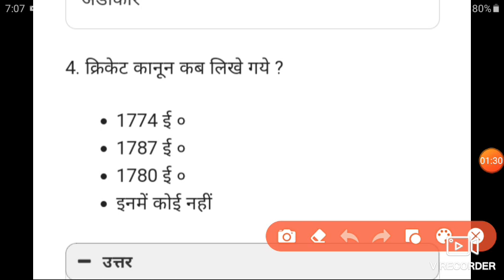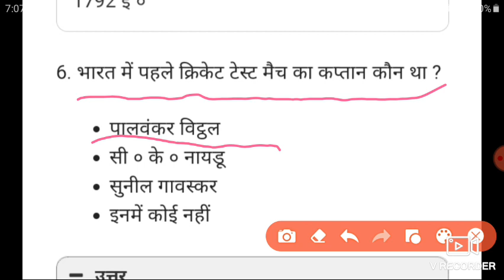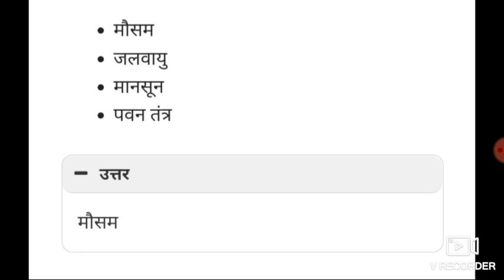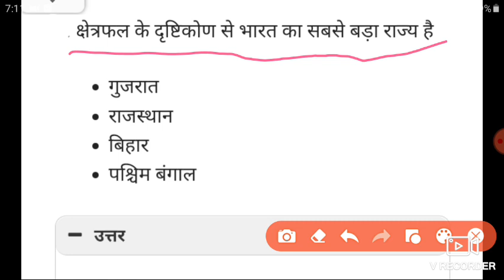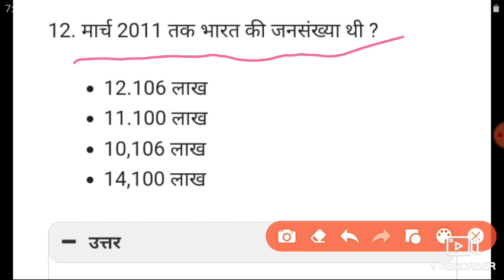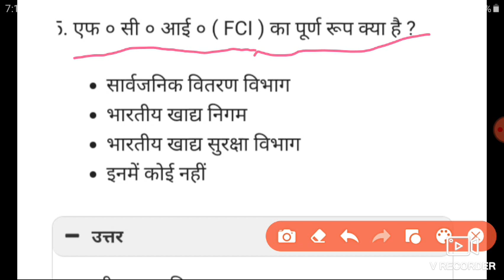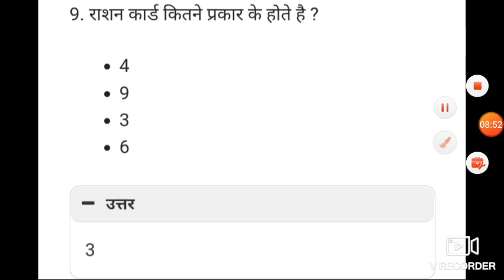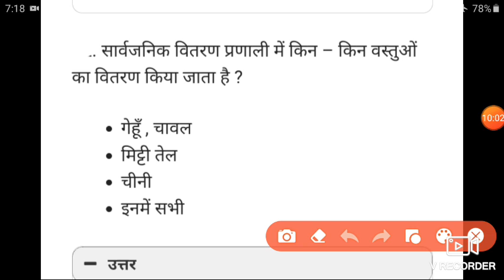Bihar Board Class 9 Question Paper 2024/class 9th social science 2024 question paper,bihar board 9th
class 9th SOCIAL SCIENCE questions and  answers 2022

math class 9th  QUESTION paper with answer 2022

link

SOCIAL SCIENCE class 9th paper with answer 2022

link

class 9 science final exam question paper

link

class 9th SOCIAL SCIENCE answer sheet 2022
Trigonometry short trick
 CLASSES 10/11/12 trigonometry trick
tri6 math trick/
 trigonometry  maths/RAILWAY/SSC/BANKING

101से1000 तक SQUAREनिकाले
सिर्फ 5 सेकंड में,
square trick for 3 digit number,

link

Best square Trick in Hindi

Varg kaiae nikale

3aank ka square kaise nikale

Square Best short trick 2 digit number
वर्ग निकलने का ट्रिक//

LCM short Trick in Hindi/ LCM short TRICK 2 sec me solve/ how to calculate  LCM,LCM kaise nikale
class 9th SCIENCE questions paper solution 2022

link

class 9th social science 2022 question paper

class 9 SOCIAL SCIENCE 2022 QUESTION answer

link